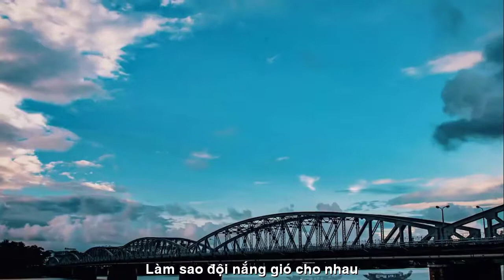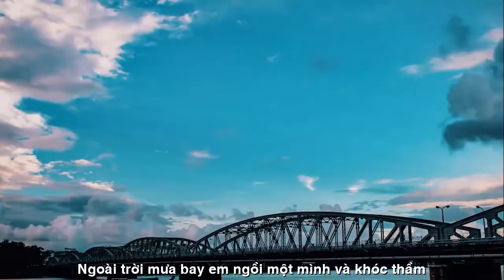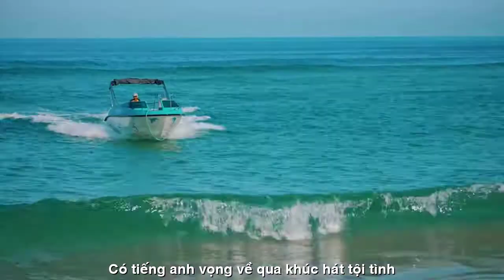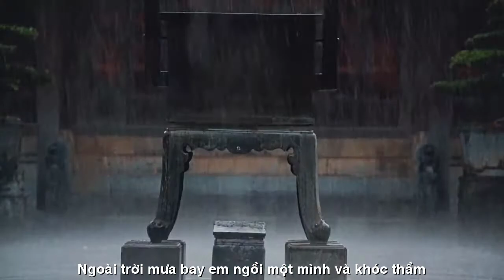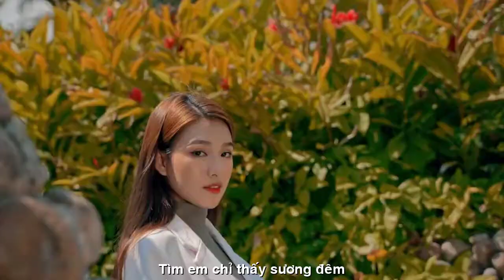[OFFICIAL MV]NỮ HOÀNG PHÒNG TRÀ QUỲNH LAN||CUỘC TÌNH MẤT BÓNG||NS VĨNH ĐIỆN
NỮ HOÀNG PHÒNG TRÀ QUỲNH LAN
TÁC PHẨM:CUỘC TÌNH MẤT BÓNG
SÁNG TÁC:NS VĨNH ĐIỆN
TRÌNH BÀY:NỮ HOÀNG PHÒNG TRÀ
CA SỸ QUỲNH LAN